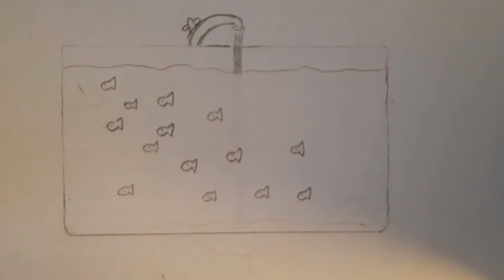Acquario di Emilio Borgnino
Acquario in stop motion